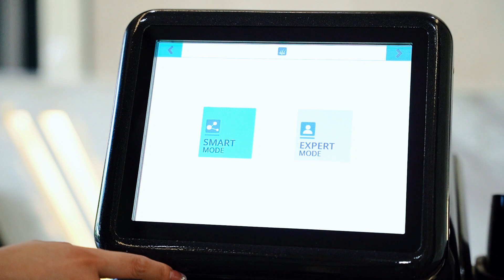GGLTLASER Model: GL-808C 3 waves diode laser hair remoal machine